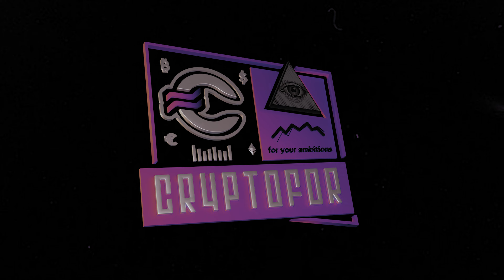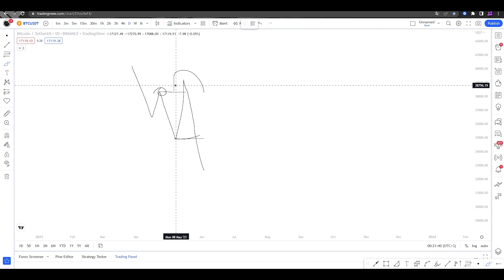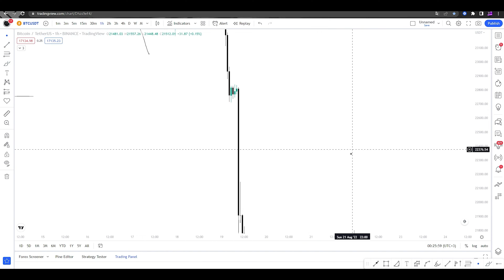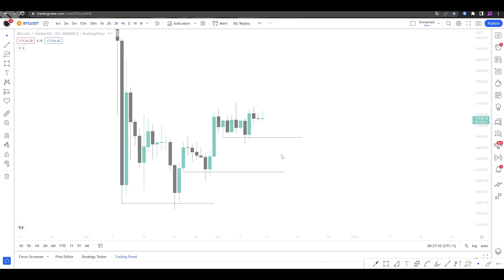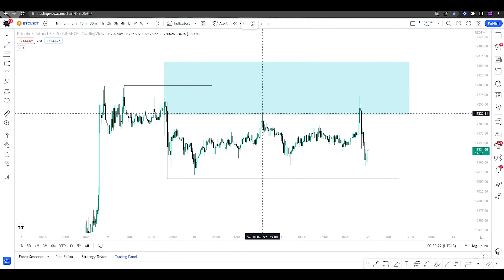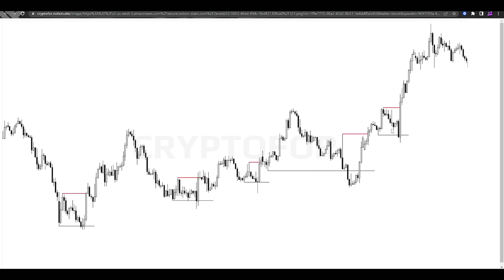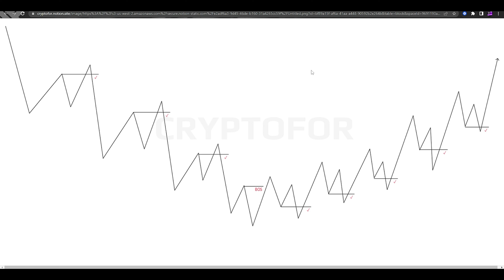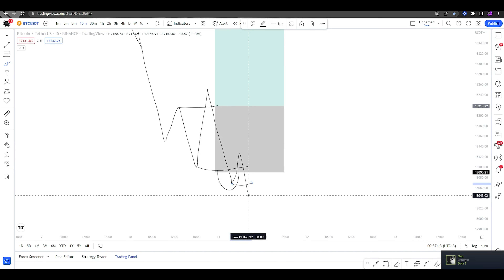Що таке ORDER FLOW? Правильне та ефективне використання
Якщо вам сподобався цей контент, то тисніть на дзвіночок, пишіть коментарі та, звісно ж, ставте пальці вгору💜

Таймкоди:
00:00 - Початок
00:39 - Визначення order flow
00:50 - Протистояння структури та OF
03:38 - Приклади OF на графіку BTC
12:14 - Графічний та схематичний приклади
12:58 - Рекомендації по роботі з reversal позиціями
14:02 - Порівняння зі структурою
15:12 - Що таке ліквідність?
17:25 - Описання методички по order flow на сервері